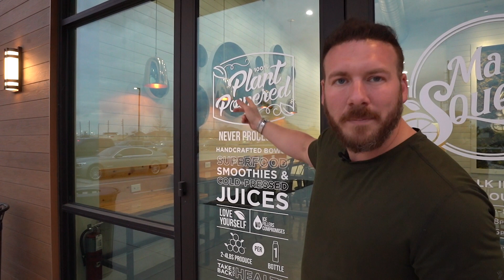Bringing a 'Zombie' Business BACK TO LIFE | The Steps to opening a restaurant simplified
Hey guys and welcome to anther video! Today we're talking about the ZOMBIE business im going to bring back to life!

In this video you'll see the step-by-step action plan I have in place to make this restaurant do a complete 360!

It's all about training, setting expectations, and having patience! I believe in my method and I believe in my team!